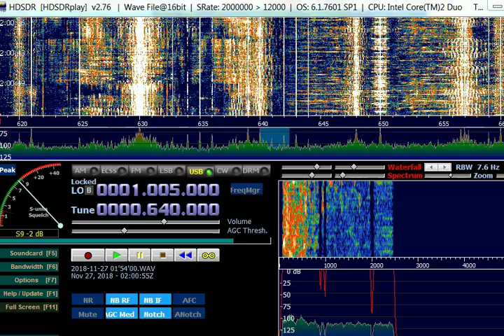AM DX 640 Radio Progreso, Cuba, heard in Finland